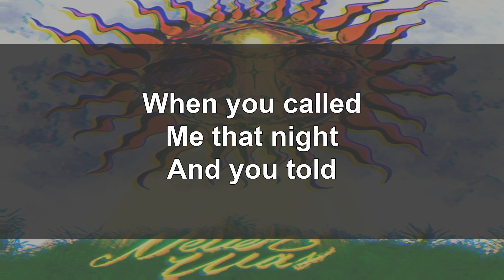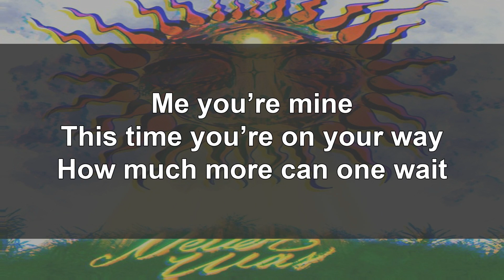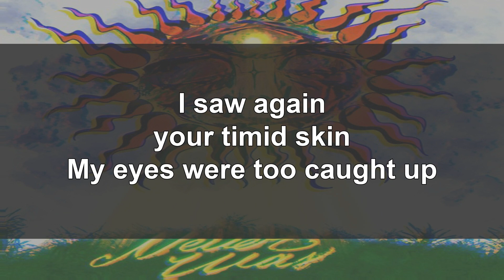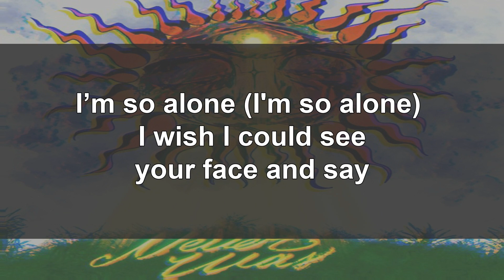'Never was' Suisside (Prod. Manget$u) (Lyrics video)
New song from suisside with magnet$u
Never was song from suisside with magnetsu Magnet$u
Artist socials:

Lyrics
i wish i could see your face and say
ever was
the california sun
them california girls
they’re not here never was

when you called
me that night
and you told
me you’re mine
this time you’re on your way
how much more can one wait

i had a lucid dream
i hold those memories
i saw again your timid skin
my eyes were too caught up